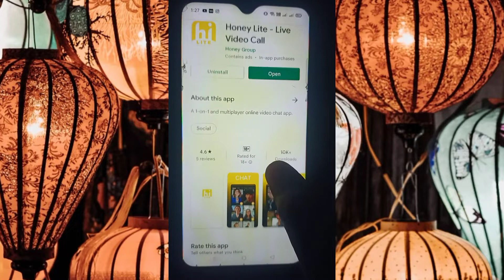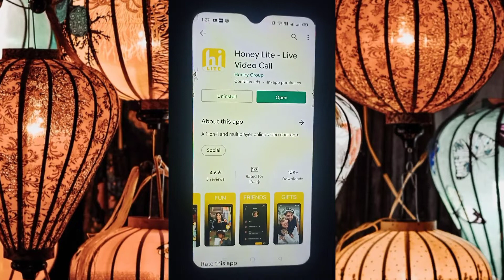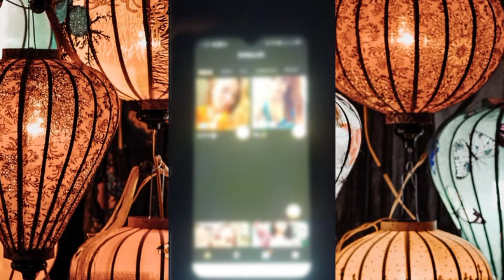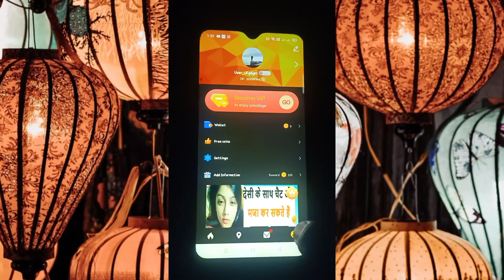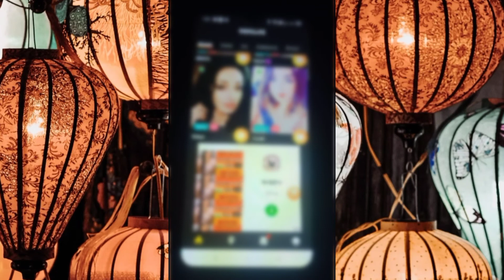Honey Lite Live Call App kaise use kare || How to use Honey Lite Live Call App || Honey Lite Live Ap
About This Video :- Hii Dosto Aaj ki Video me ham baat karege Honey Lite Live Call App ke bare me to Dosto ye Ek Live Video Call & Chat App hai Bahut Amezing App hai